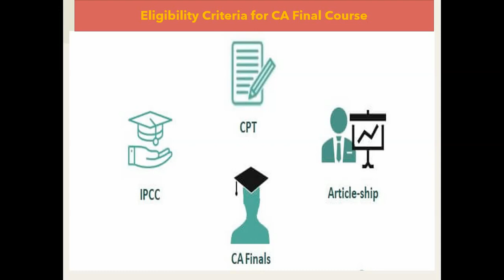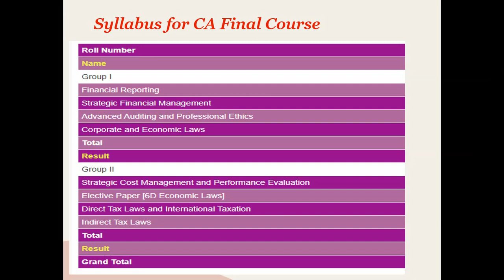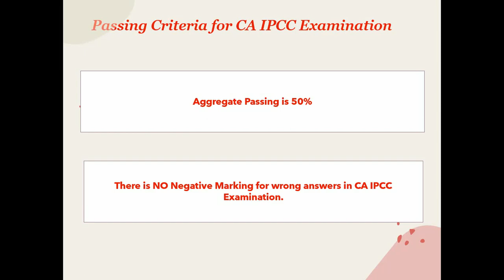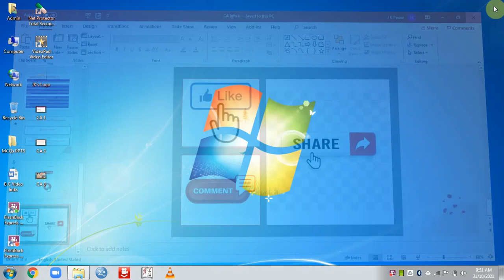CA Final Examination Information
Chartered Accountant as career#,